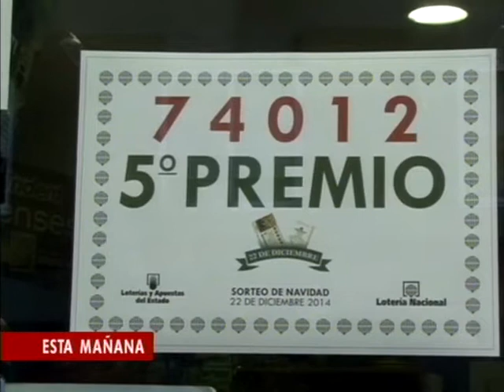La Lotería de Navidad deja algunos premios en Vigo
Sorteo del 22 de diciembre de 2014